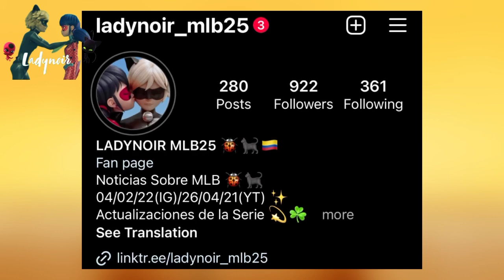Análisis Capituló 21 “Confrontación” Temporada 05 Miraculous Ladybug 🐞🐈‍⬛